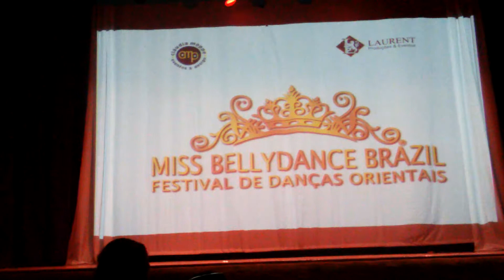AMARA SUNDER-SOLO PROFISSIONAL DANÇA DO VENTRE CLASSICA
4 FESTIVAL MISS BELLYDANCE DANÇAS ORIENTAIS
SOLISTA MARA SUNDER-DANÇA DO VENTRE CASSICA
COREORAFIA: AMARA SUNDER
COLOCAÇÃO TERCEIRO LUGAR
LOCAL TEATRO MARISTA SÃO JOSE
DATA 31 DE OUTUBRO 2015